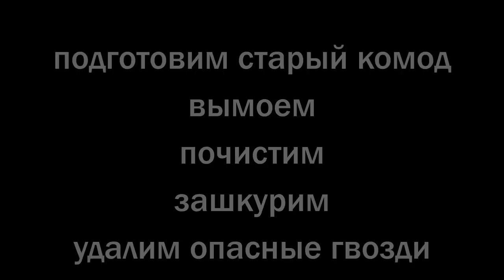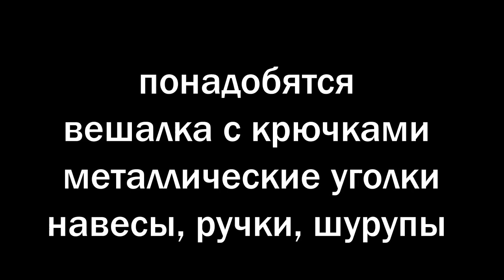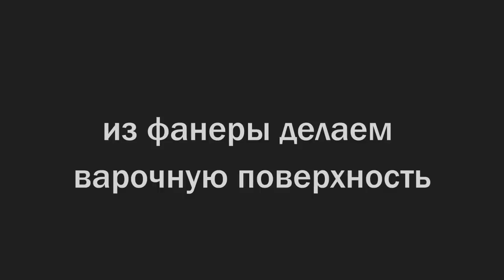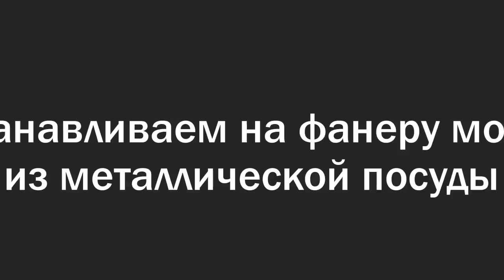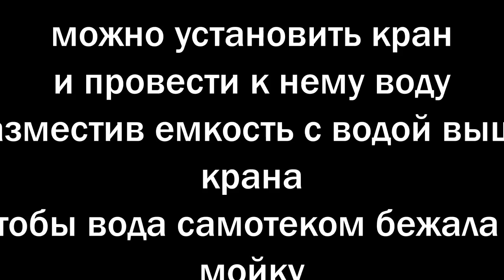Старый комод родился заново в новом облике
Был старый комод, а превратился в детскую кухню.
Старый комод не стоит выбрасывать, он еще послужит, хотя совершенно в другом  качестве. Ведь старый комод можно превратить в детскую кухню и дети будут  счастливы.
Дети очень любят подражать взрослым, и наблюдать, как старые вещи получают вторую  жизнь.
Из этого ролика вы узнаете, как можно своими руками из старого бабушкиного или  даже прабабушкиного комода сделать детскую кухню, хотя для  этих целей подойдет не только старый комод, но и тумбочка-ящик, основа трюмо.
Идея найдена на creatist.ru